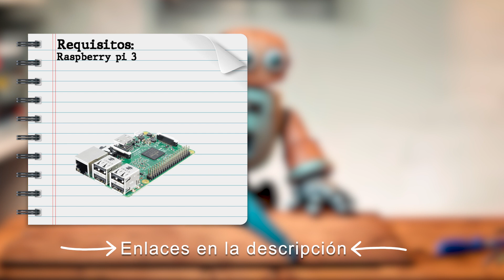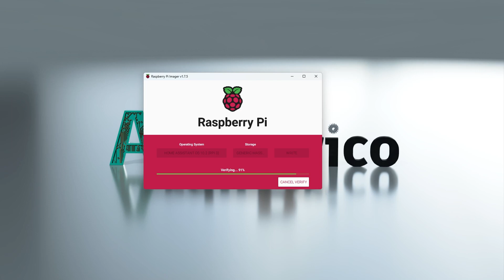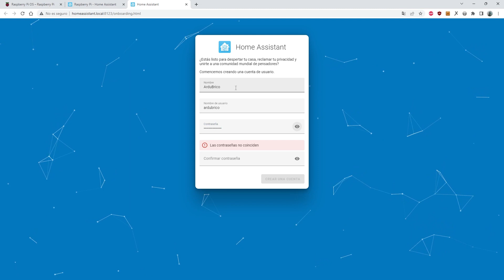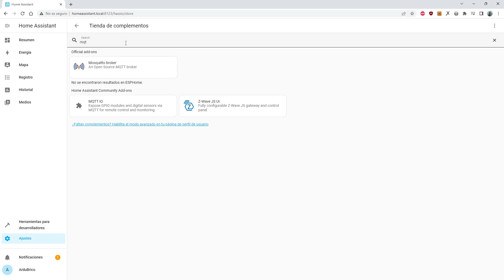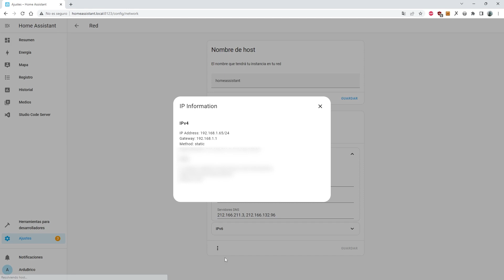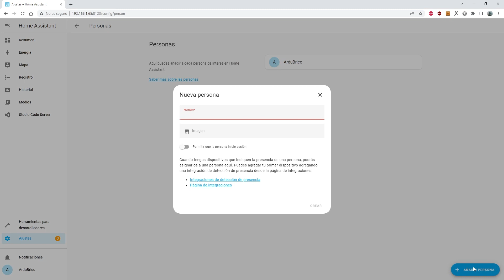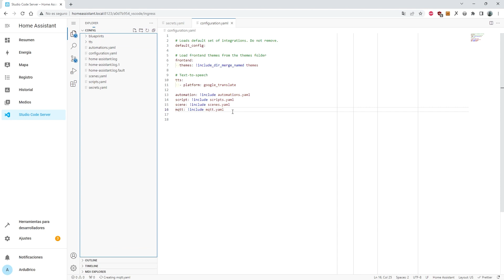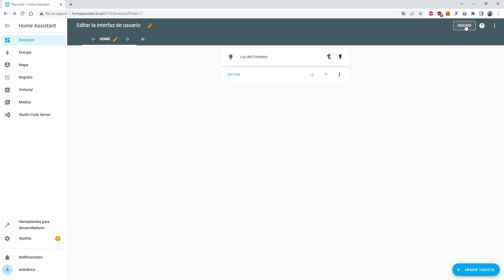CREA TU PROPIO SERVIDOR DE DOMÓTICA! con Home Assistant y Raspberry Pi 3.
¡Crea tu propio servidor de domótica! En este tutorial, te enseñaré a configurar Home Assistant en una Raspberry Pi 3, lo que te permitirá gestionar y controlar todos tus dispositivos inteligentes desde un único lugar. Olvídate de depender de servidores externos y toma el control total de tu hogar inteligente. Aprenderás paso a paso cómo instalar y configurar Home Assistant, así como integrar tus futuros proyectos con Arduino para una automatización del hogar completa. ¡Empieza tu viaje hacia un hogar más inteligente y seguro!

Enlaces a los componentes necesarios (Amazon):
Raspberry Pi 3
Pack Caja con cargador 5V/3A con conector ON/OFF + 3x Disipador + Ventilador con carcasa
Sólo cargador 5V/3A
MicroSD 64GB
Cable Ethernet
Lector de tarjetas USB 3.0

0:00 Inicio
1:53 Componentes necesarios
2:10 Instalando Home Assistant
4:02 Configurando Home Assistant
5:08 Instalando complementos necesarios
6:18 Configuración de red
7:13 Creando usuario MQTT
7:46 Configurando MQTT
8:47 Configurando archivos YAML
12:07 Conclusión